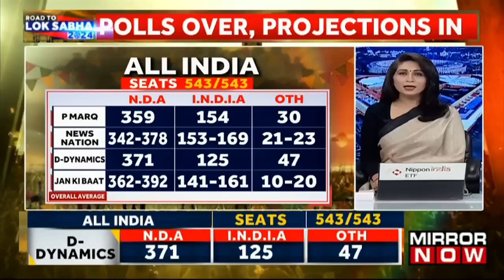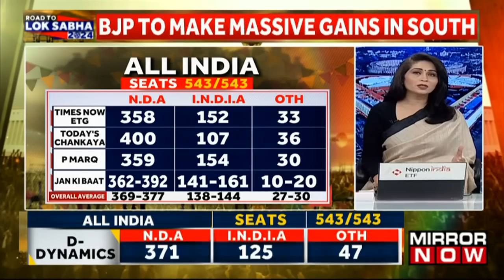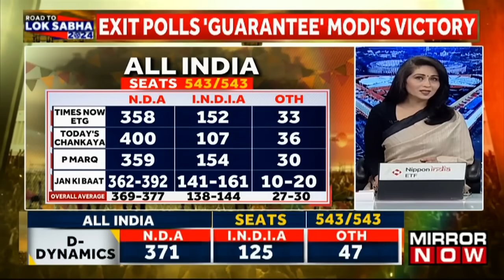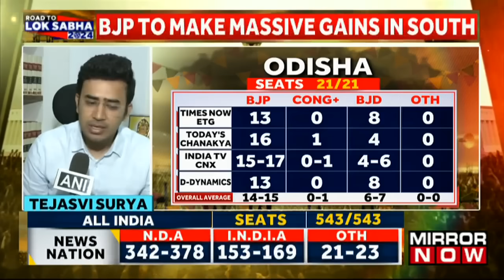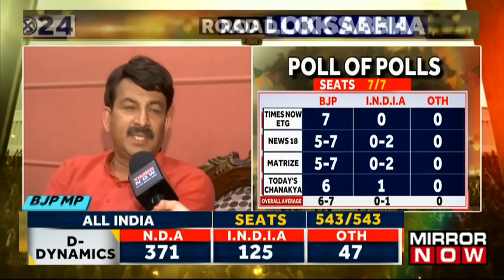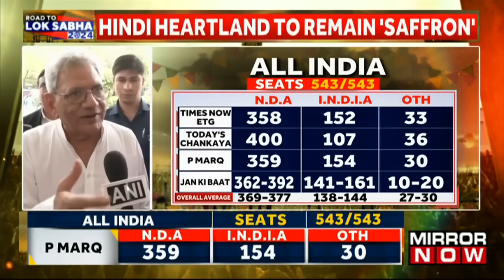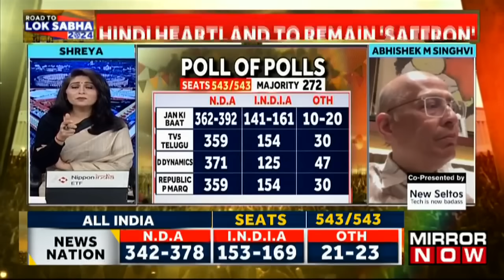Exit Polls 2024: Exit Poll Shows Easy Victory For Modi Govt, BJP To Make Massive Gain In South?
Exit Poll 2024 are predicting that the Bhartiya Janata Party (BJP)-led National Democratic Alliance (NDA) is penetrating South India, where they have historically done poor. This comes as a bad news for the Opposition INDIA bloc, who were expecting big gains from the Southern states.